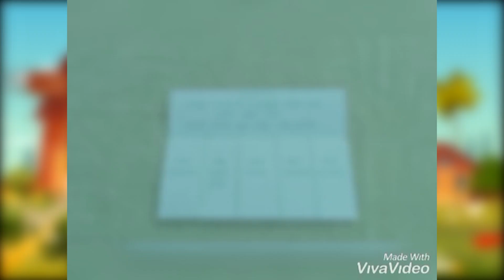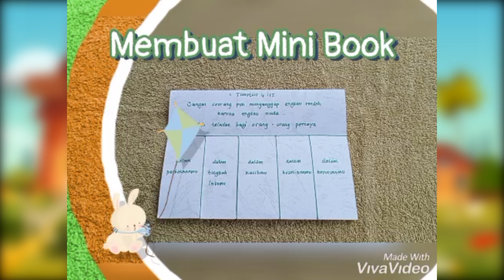GPdI Zion Altar - Little Sheep Online Service - 22 November 2020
GPdi Zion Altar Little Sheep